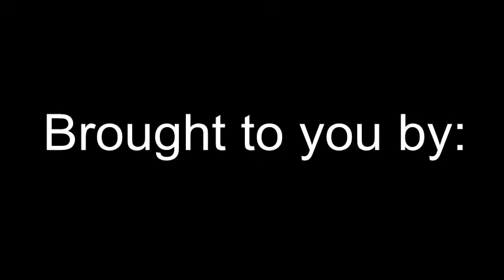A Christmas to Remember- Sneak Peek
Another insight of what is to come this Christmas in A Christmas to Remember. Who is the old engine? Is this the work of the diesels or is it the work of someone much more powerful?